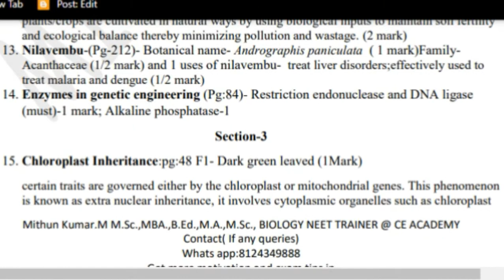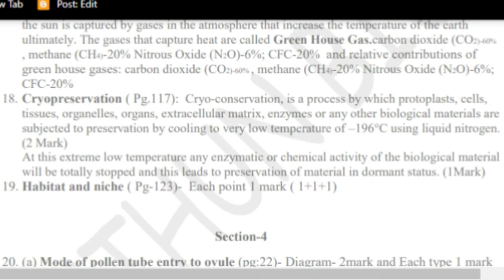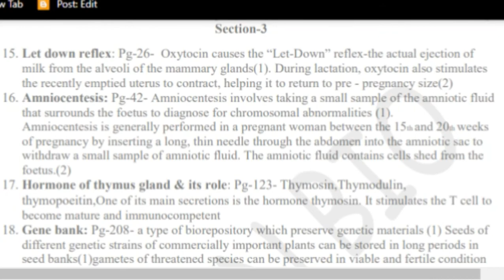12th Std biology public exam answer key 2020 online kalvi